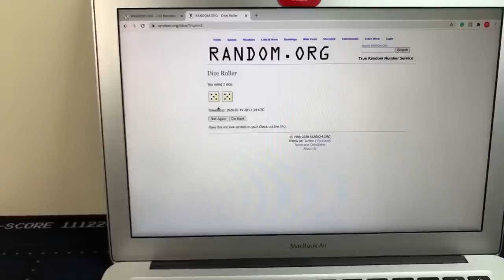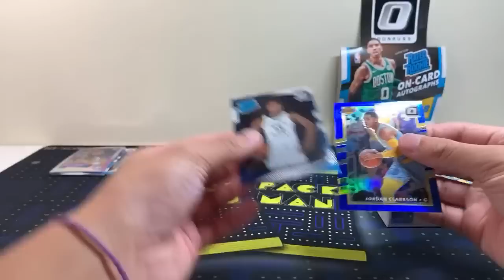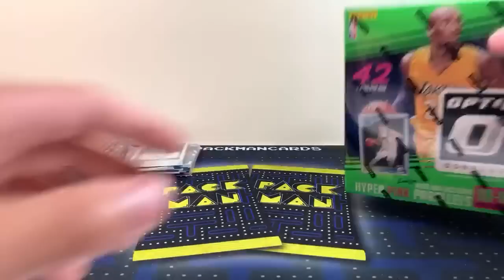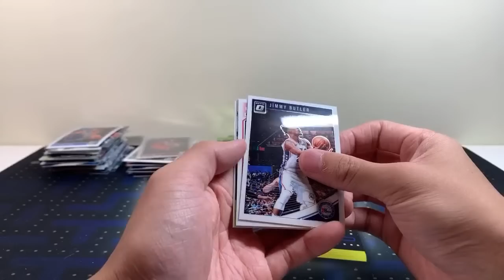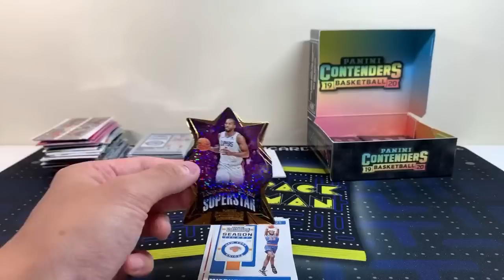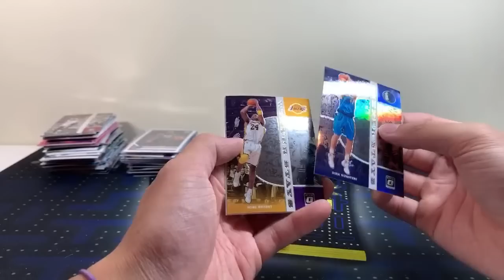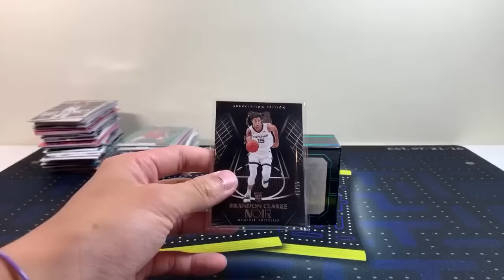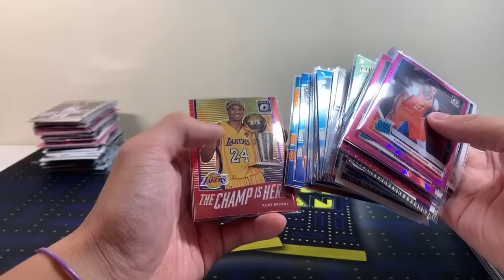7 Box Basketball Mixer - CONTENDERS, NOIR, PRIZM CHOICE, 17/18-19/20 OPTIC, & MORE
Names and their assigned teams:
paul mele - Cleveland Cavaliers
Tom Kristian Braaten - Golden State Warriors
David Swanson - Miami Heat
Chhay Heng - Utah Jazz
John Wie - Atlanta Hawks
Edwardo Gonzalez - Sacramento Kings
francis dayacap - Phoenix Suns
Toan Pham - Denver Nuggets
Jason Williams - Portland Trail Blazers
Jon Zarif - Chicago Bulls
Paul Hensley - LA Clippers
Paul Brewer - Washington Wizards
Damian Sharbowski - Indiana Pacers
JONATHAN GARZA - Los Angeles Lakers
Tyler Louie - Memphis Grizzlies
Chris Oien - Boston Celtics
David Chu - Houston Rockets
Haoru Jia - New Orleans Pelicans
Chester Badua - Minnesota Timberwolves
Aaron Rutledge - Dallas Mavericks
Nick Yokoyama - Orlando Magic
Samson Yu - New York Knicks
Alexandre Dubois - Detroit Pistons
Griffin Cohen - Brooklyn Nets
Chhay Heng - Milwaukee Bucks
Victor Wong - OKC Thunder
Peter Shin - Charlotte Hornets
Alex Hon - Toronto Raptors
Jeremy Downs - Philadelphia 76ers
Fuquan Lian - San Antonio Spurs